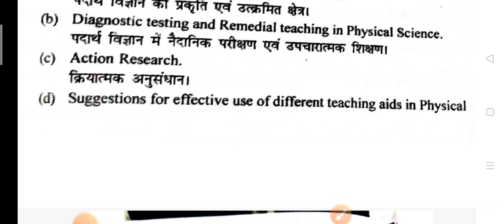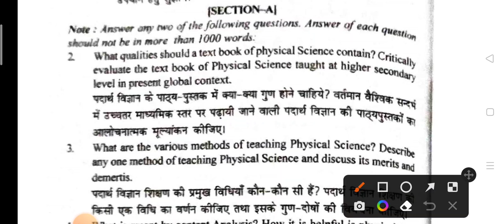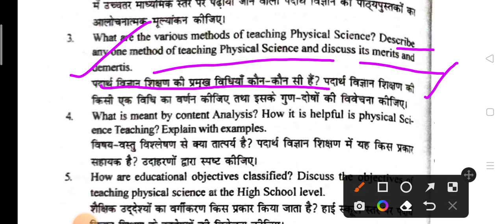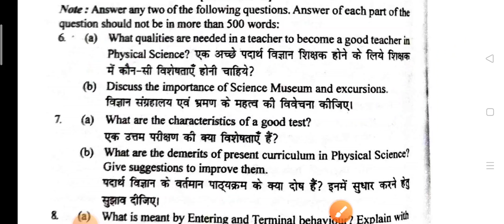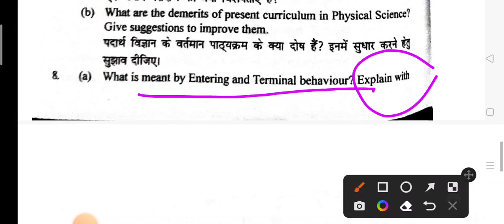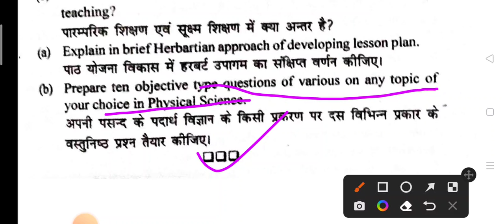University B.ed.2nd yr#Methods of Teaching: Physical science #100% यही प्रश्न आएंगे